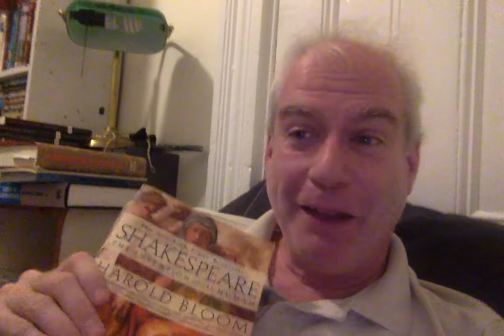ShakeTube 2017! King Lear!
There's still time for you stubborn holdouts to join in on the fun of ShakeTube 2017! Next weekend we do Shakespeare's shortest - and hence most popular - tragedy, Macbeth, so take down your copy, give it a re-read, and make a video!